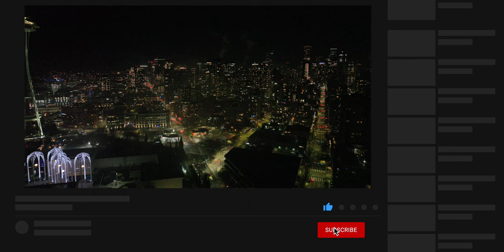Friday (night) Lights in the city (DJI Mavic 3 - 5.1 and 4K)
Was excited to fly on Friday evening and glad I did as we had fog in Seattle for the past day and a half. Took the drone up at sunset in Greenwood, and then went to South Lake Union and near Seattle Center until the fog rolled in.

Song
Lama House - Otherworld